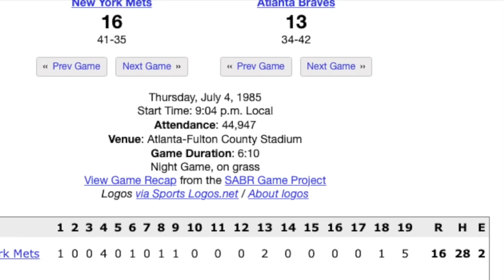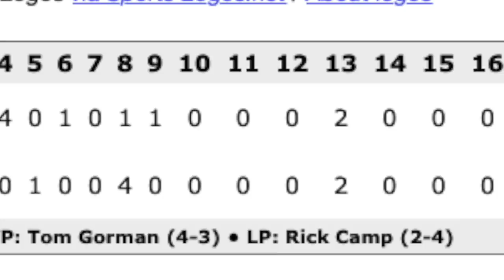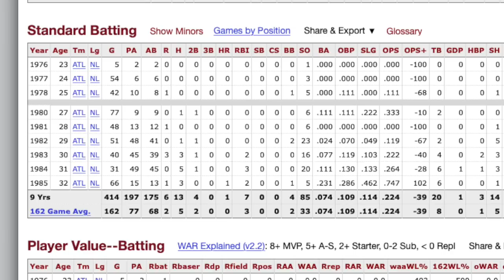John Sterling's BEST Home Run call is NOT what you think